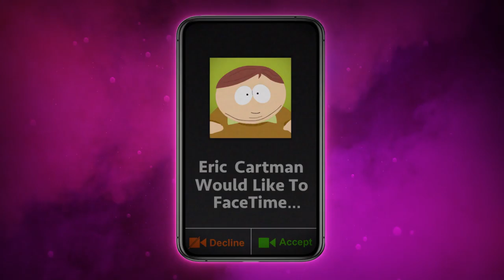South Park: Phone Destroyer - Super Heroes Update Trailer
The "Superheroes" update, featuring a new single player storyline, new special powers, new and exclusive heroes and more, is available now.